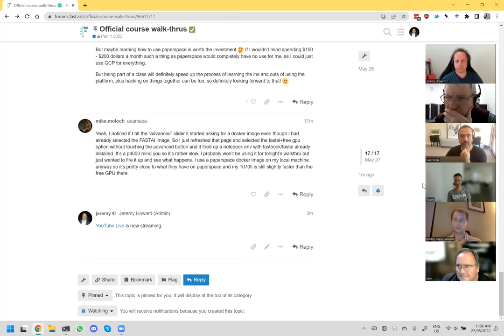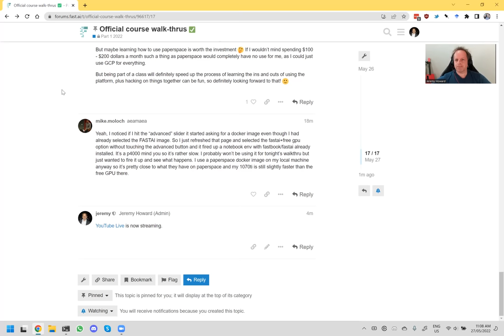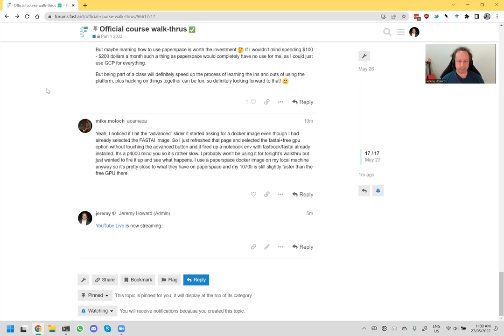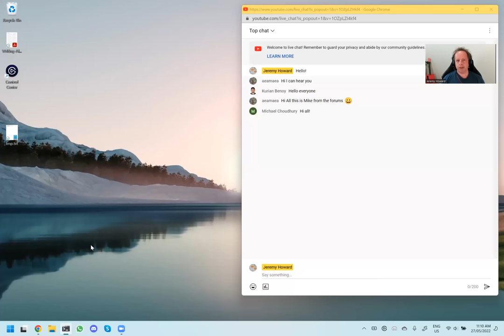Live coding 1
About these sessions Playlist Contents

00:00 - Intros
03:26 - Jeremy's way of doing stuff
04:48 - What is a terminal/shell
06:07 - Setup your mind
06:52 - Guests expectations
14:07 - How to use a terminal/shell
19:18 - Installing python the right way
22:02 - Clean your home directory
31:59 - Using mamba/conda to install python libraries
40:52 - How to make and run a shell script
57:05 - Install other packages with mamba
1:02:04 - Install pytorch
1:09:12 - Install Jupyterlab
1:10:11 - Create the first notebook